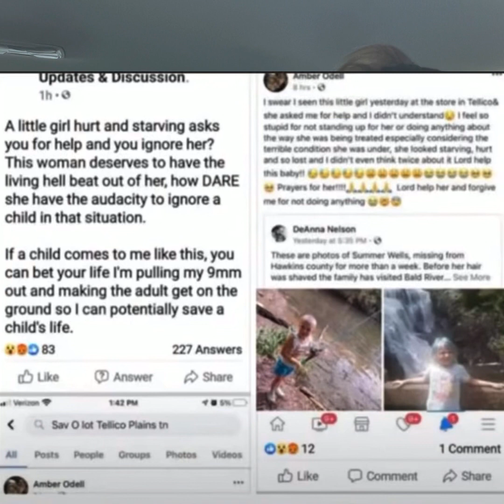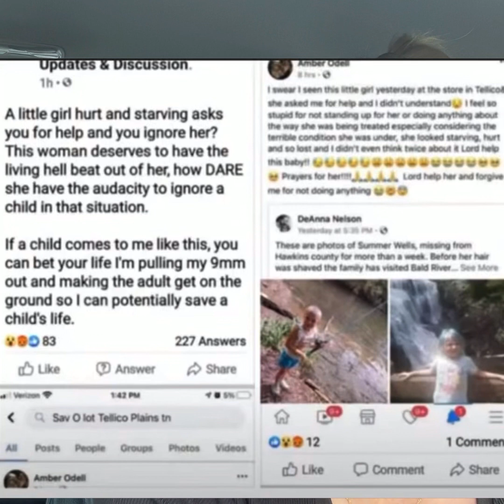Summer Wells Update || POLICE LOOKING FOR RED TRUCK‼️🛑🛑